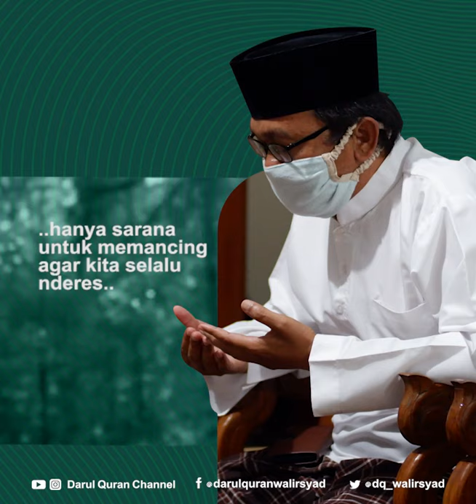NDERES full - Abina Kharis Masduki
Semoga menjadi amal kebaikan dgn menebarkan info2 baik ini.

Saksikan Ngaji Posonan, kegiatan ngaji Online bersama PP. Darul Qur'an Wal Irsyad yang di pandu oleh dewan Asatidz

Donasi operasional dan pengembangan Media Dakwah Terpadu Darul Quran bisa ditransfer ke :
Bank BRI
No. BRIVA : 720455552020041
atas nama Media Darul Qur'an.